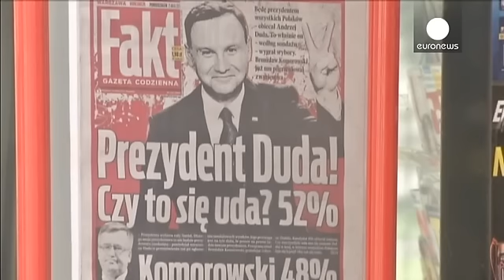Polónia: Presidente conservador anuncia fim de ciclo liberal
O futuro presidente polaco, Andrzej Duda, distribuiu café e autógrafos esta manhã aos residentes de Varsóvia, horas depois da vitória eleitoral. O candidato do partido conservador Lei e Justiça arrebatou a chefia do Estado ao presidente cessante Bronislaw Komorowski, candidato do partido liberal, atualmente no governo.